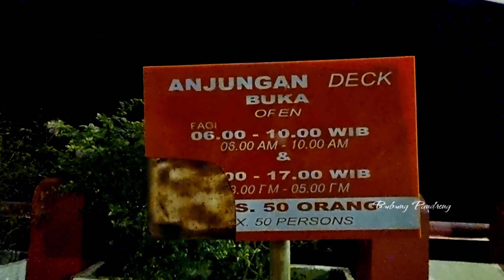JEMBATAN KENJERAN AIR MANCUR MENARI SURABAYA#bubungpandreng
Jembatan Suroboyo atau Jembatan Kenjeran adalah infrastruktur jalan berupa jembatan yang menghubungkan kawasan pesisir Surabaya di Pantai Kenjeran, Kecamatan Kenjeran, Kota Surabaya, Provinsi Jawa Timur, Indonesia. Jembatan ini memiliki panjang 800 meter dengan lebar 18 meter dan tinggi 12 meter yang ditahan dengan 150 tiang pancang. Jembatan ini didesain langsung oleh Wali Kota Surabaya Tri Rismaharini. Desain jembatan dibangun melingkar dengan pemandangan air mancur di tengahnya
Bubung pandreng